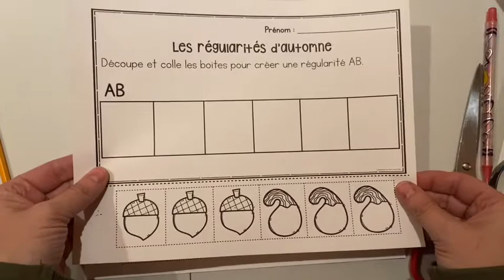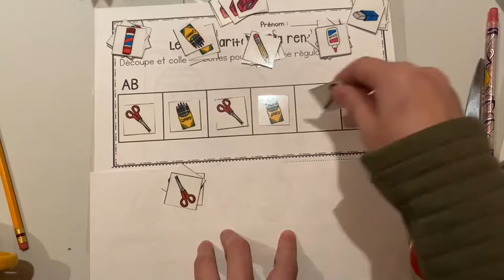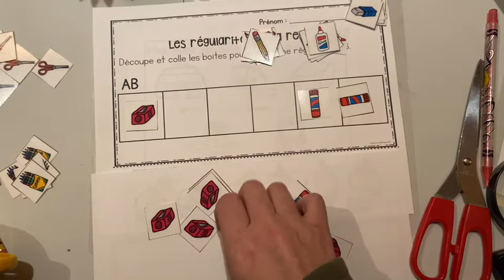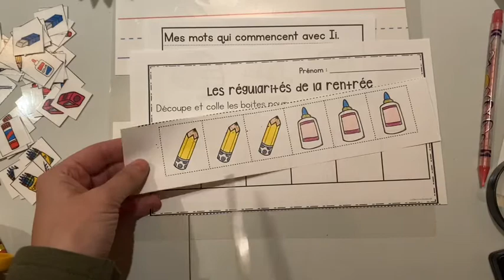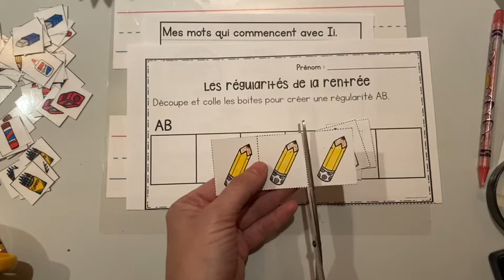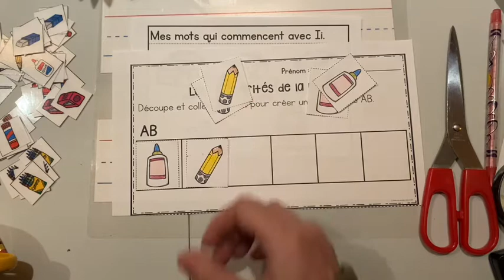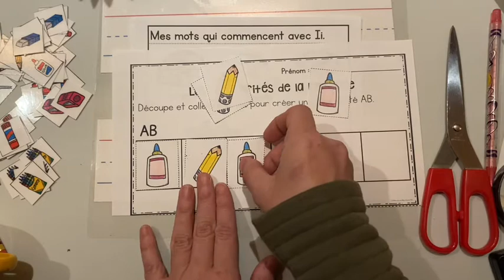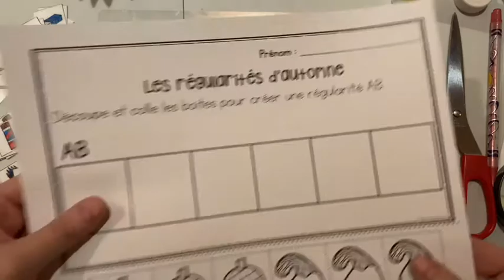Maths - les regularités AB